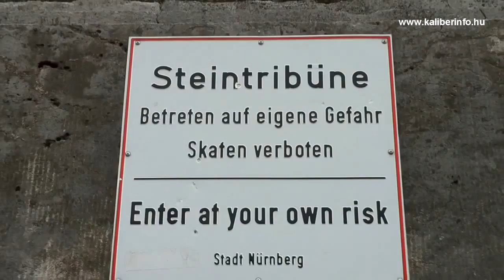iwa8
iwa 2012 8. resz, nem halalos fegyverek (gazpisztoly), legfegyverek. Utolso resz, reszli:-)